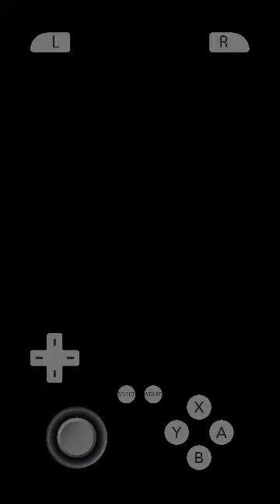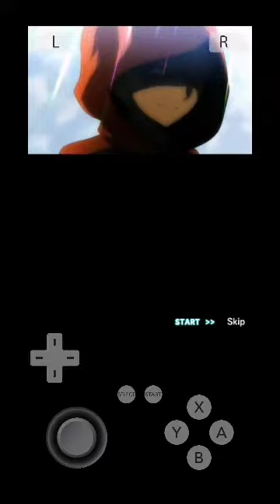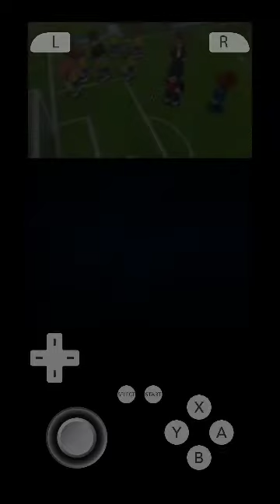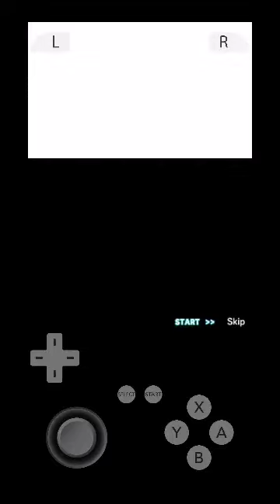inazuma eleven go light (Europe) - 3DS (chapter1 scene2, Gameplay). citra Emulator.